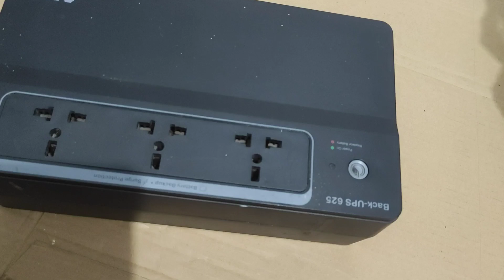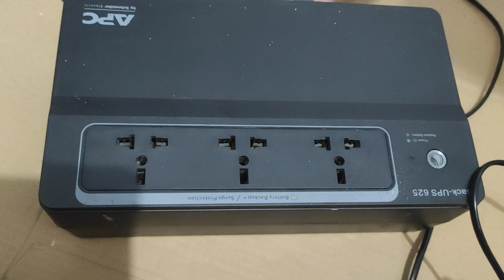UPS repair and upgrade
For today's video, I'm gonna show you how to repair and upgrade a UPS(uninterruptible power supply) with battery problem. I'm gonna use a lithium powered battey. I bought it online, see my previous video for unboxing information. Here is the link below;

I made a research about this kind of battery and I found out that this is a LiFePo4(Lithium Iron Phosphate) battery

LiFePO4 battery operate ten times longer than lead-acid, so this battery is worth it. I also tried it on PC and it tooks 1 hour and 30 minutes before it turns off.

I will update you guys every year if theres a changes about its capacity over a period of time.